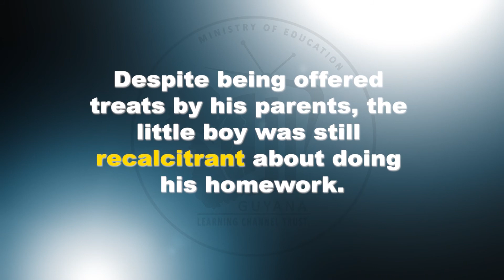Word Up - Recalcitrant